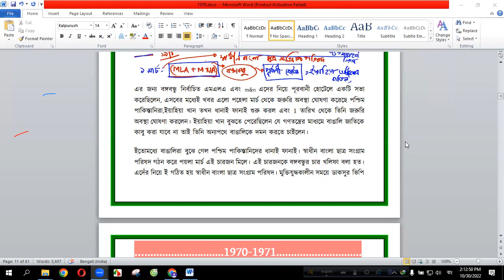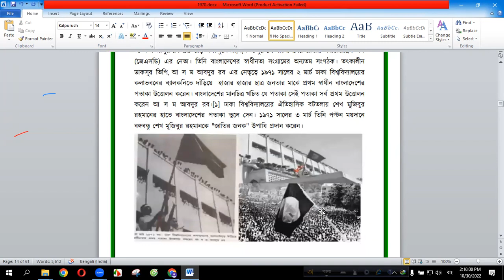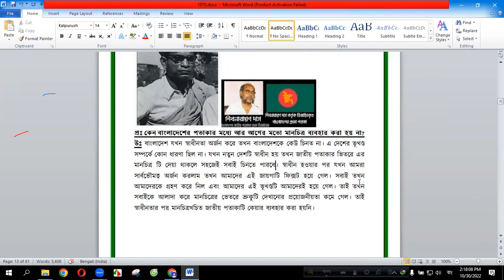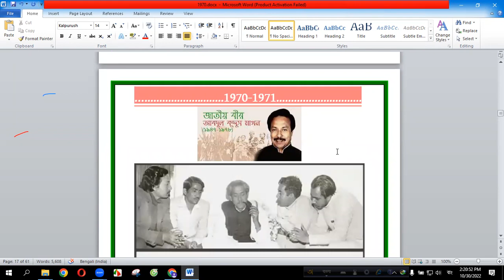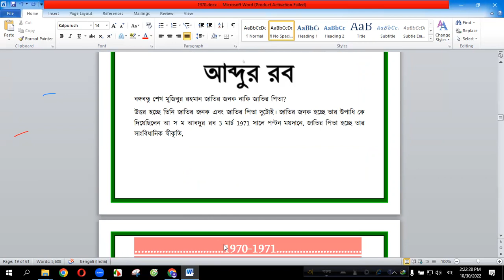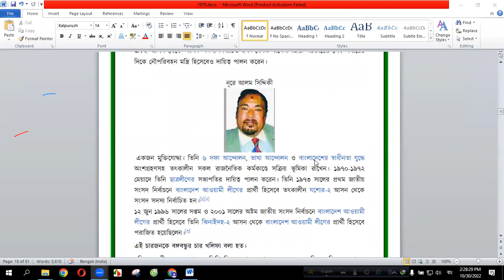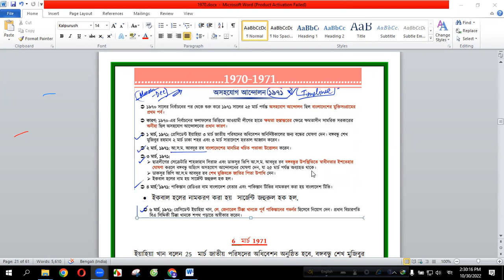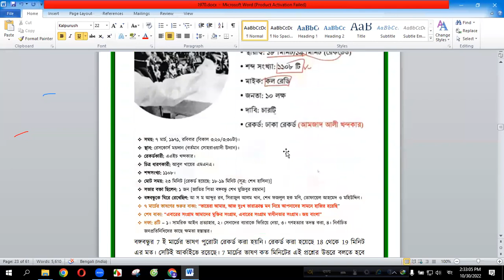১৯৭১ জানুয়ারি ৬ মার্চ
এই লেকচার গুলো উত্তরণ প্রিলি ৪৫, ৪৩,  রিটেন ৪৪, ৪৩, ৪১ , P2A লং/ফাউন্ডেশন ব্যাচ, মার্চ ফরোয়ার্ড, বিসিএস কনফিডেন্স রাজু + ওরাকল, প্রফেসর , এস্যুরেন্স রিটেন + বঙ্গবন্ধুর বই+ বিবিসি থেকে নোট করা হয়েছে। আসা করছি concept clear হয়ে যাবে। অত্যন্ত সাধনার ফসল এই নোট+ লেকচার গুলো।